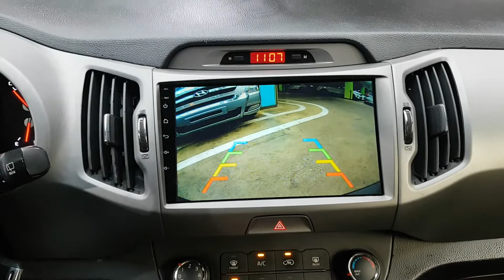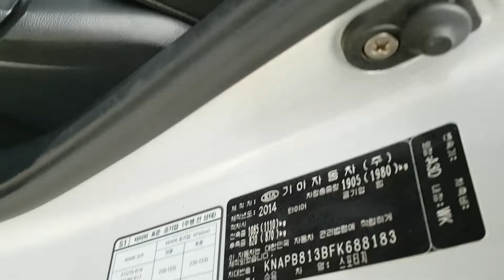2015 SPORTAGE FK688183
2015 SPORTAGE FK688183